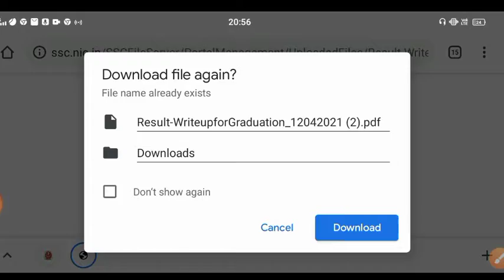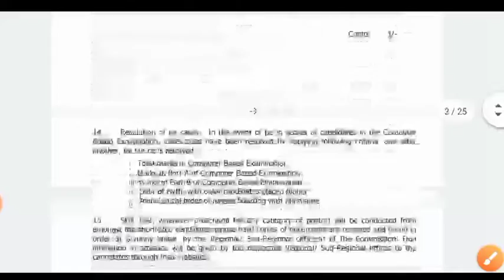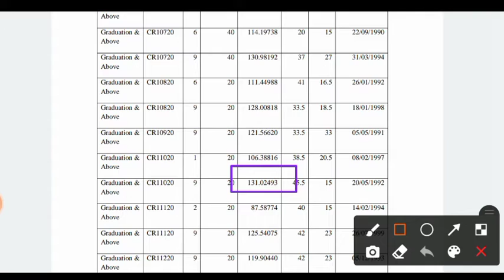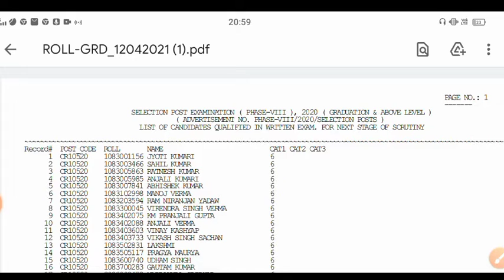SSC phase 8 result || SSC phase-Vlll result || SSC phase 8 result cut off